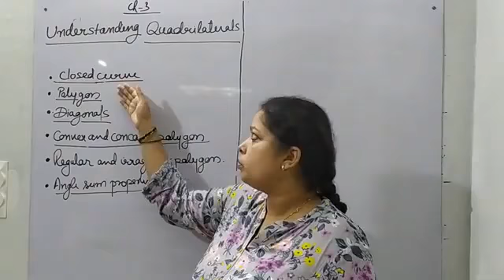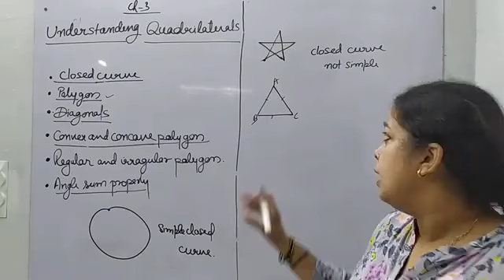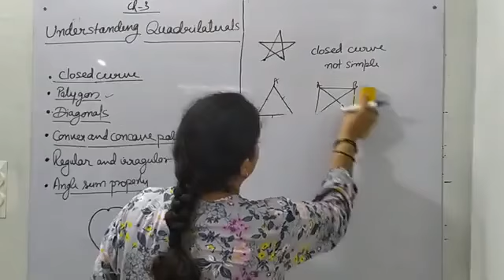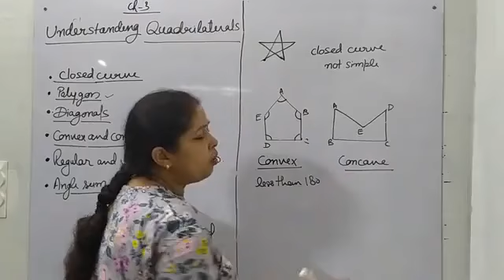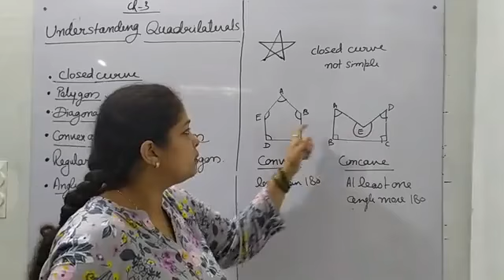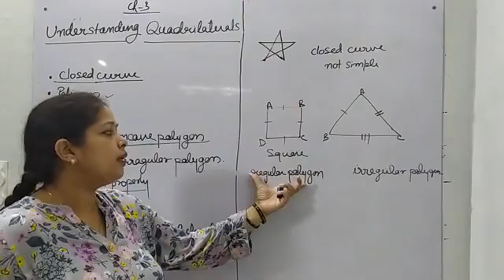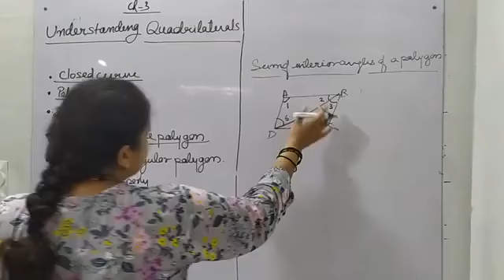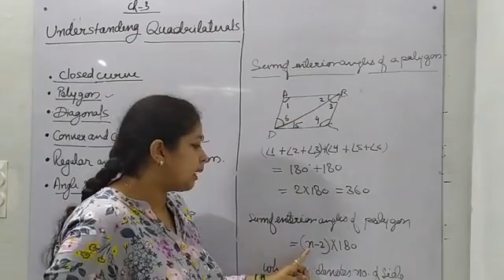VIII Maths Chapter 3 Understanding Quadrilaterals polygons by Archana Singh